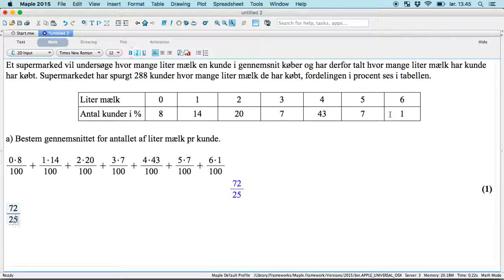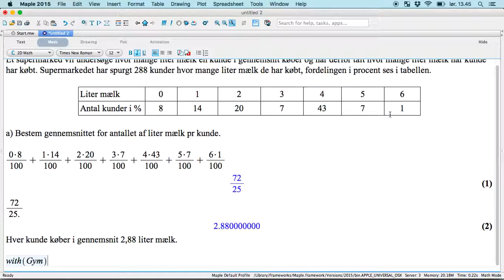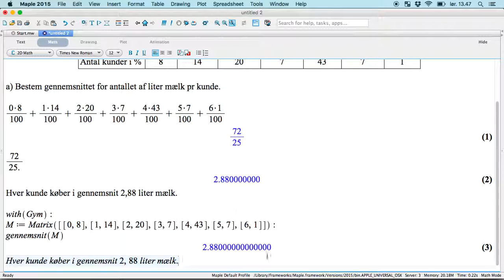Maple L1.2 - Gennemsnit via frekvenstabel for ugrupperede data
Beregning af gennemsnit ud fra frekvenstabel for ugrupperede data.